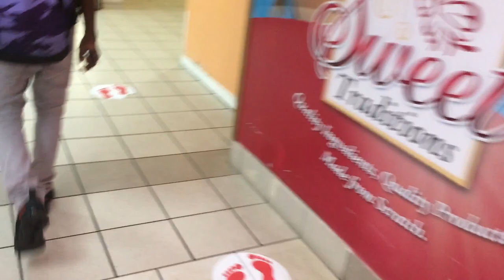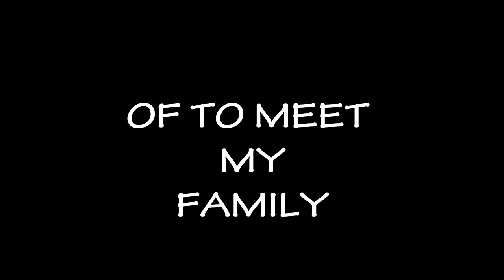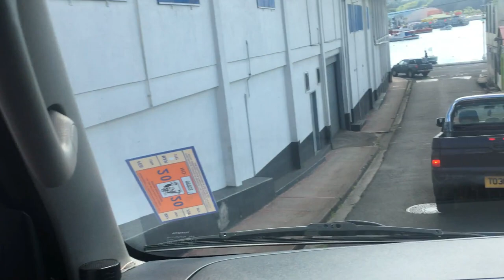HAPPY❓ NEW YEAR😍🥵 /// BIRTHDAY VLOG 2021😁🔥💦🎙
CONTACT ON MY GMAIL GET MORE IN FORMATION FROM THERE.
►Roblox: javonx25